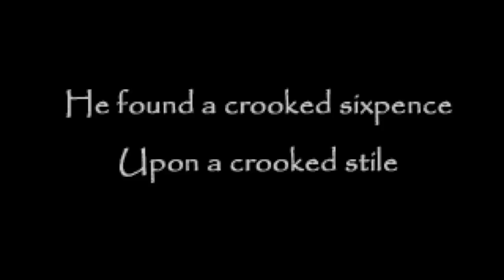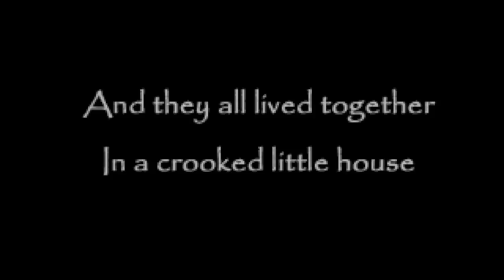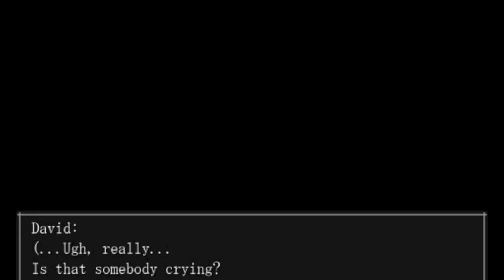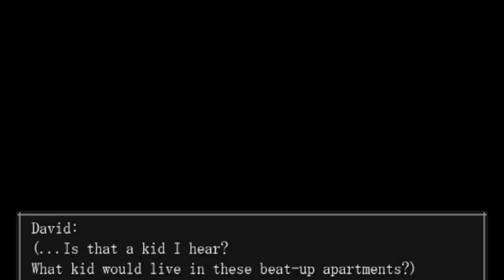Sky Plays The Crooked Man [part 1]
game time with sky!
requested to play! enjoy
song:"Eyes", musical composition administered by:Kobalt Music Publishing
Ultra Publishing
The video is ZOOMED IN I DON'T KNOW HOW TO FIX IT!! but its okay you can still get the gist of it!
Im looking for someone who loves to draw manga type stuff for my youtube channel!!
Thumbnail by OhhCollapse!